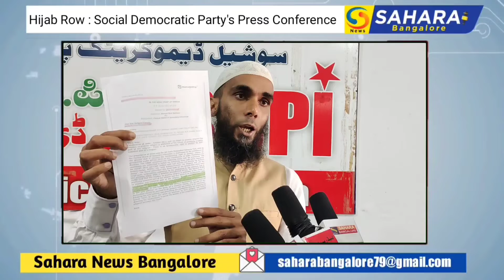HIJAB ROW SOCIAL DEMOCRATIC PARTY'S PRESS CONFERENCE|| Sahara News Bangalore